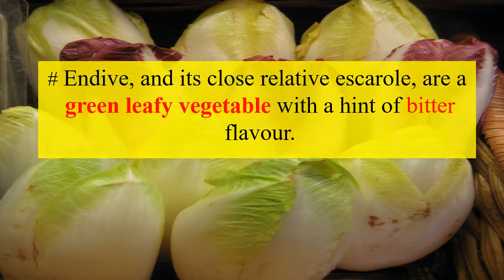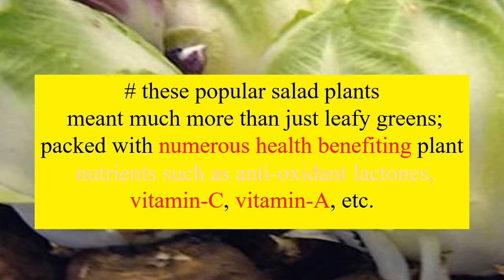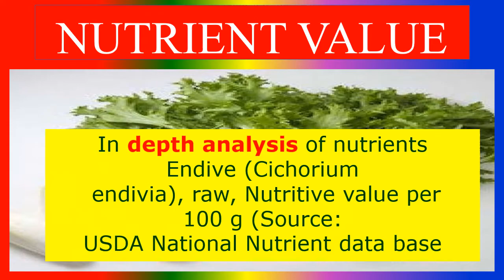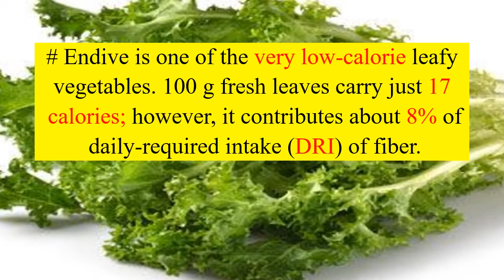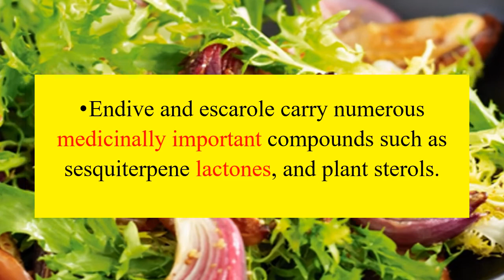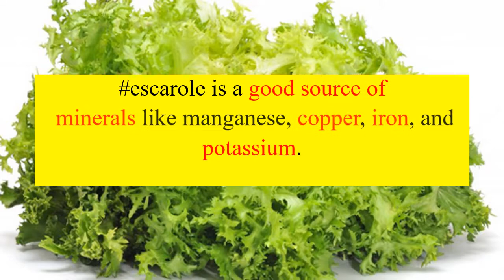HEALTH BENEFITS AND NUTRIENT FACTS OF ENDIVE VEGETABLE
What Is Endive Vegetable?,
What Are The Health Benefits  Of Endive Vegetable?,
What Are The Nutrient Facts Of  Endive Vegetable?
TOPICS
PSYCHOLOGY